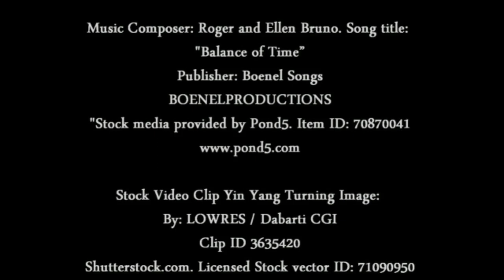WU STYLE 108 FORM TAI CHI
Although I only wanted to learn about Qigong and energy work, I'm grateful to have also been trained in Tai Chi by authentic Tai Chi - Qigong masters. Basically, I learned more about Qigong in terms of form and energy through an understanding of Tai Chi practice. In essence, Tai Chi could be considered to be like a continuous Qigong form, if it's purpose is not martial. Many Tai Chi movements are combinations of Qigong practices put into a continuous motion that flows into the following movement.